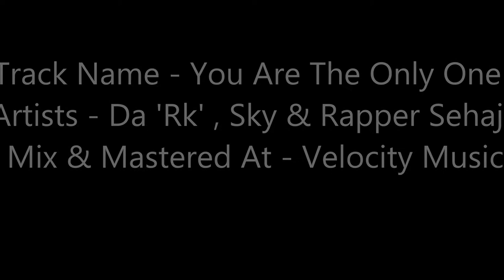You Are The Only One - Sky Feat. R.Sonic & Rapper Sehaj (Video) 2013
Song Name - You Are The Only One
Artists - Sky Feat. Da 'Rk' & Rapper Sehaj
Rec, Mix & Mastered At - Velocity Music Lab
Contact With Us -
Contact Numbers For Show, Feat Etc.
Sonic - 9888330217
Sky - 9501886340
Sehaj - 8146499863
Drop Your Comments !
-NIGHT SOUND-